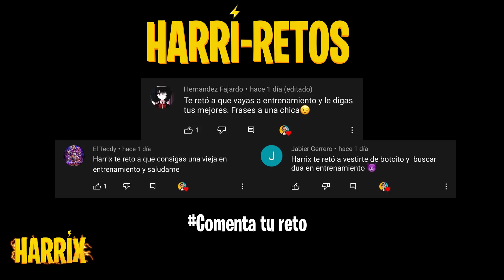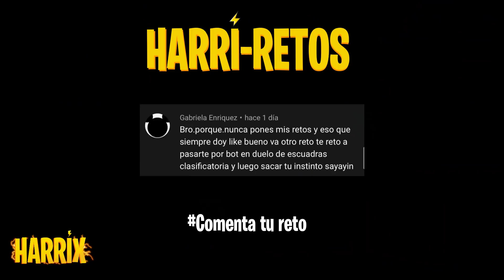No dejare que hagas eso...Free Fire Random | Harrix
Recuerda COMENTAR para saludarte en el próximo vídeo.
TKM ♥
free fire tik tok, harrix free fire, free fire random harrix, si te ries pierdes harrix, harrix estreno, free fire random.